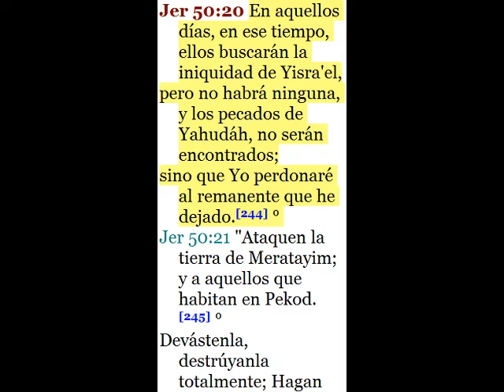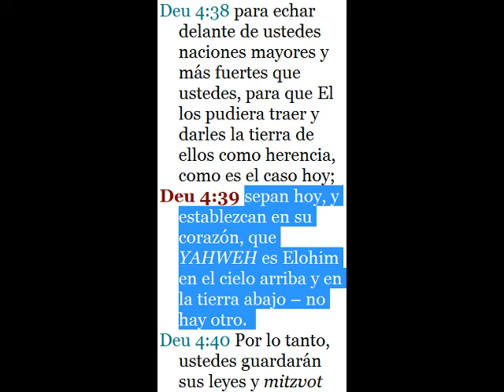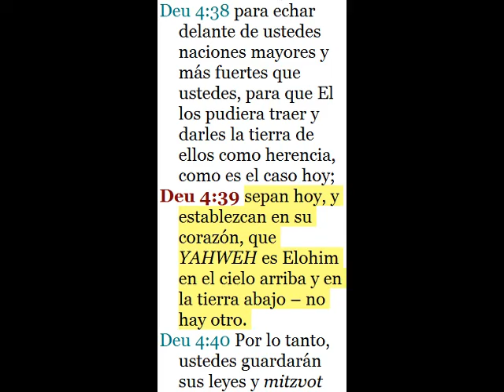KABBALAH 101 PTE 1 5-6-13